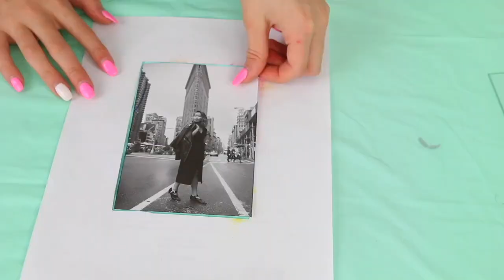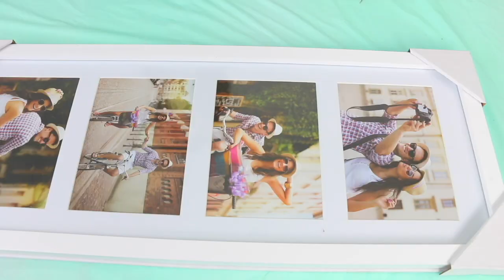4 Easy Spring Decor DIYs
Spring Room makeover time! 4 easy DIYs using Blendy Pens, Check out the Chameleon Kidz for more about the pens and for FREE downloadable art lessons and posters to color. Which is your favorite DIY? Comment 1) 'Blendy' for the framed coloring 2) 'Fusion' for the Flowered letter 3) 'Chameleon' for the succulent pots 4) 'Twist' for the Sunglasses holder.

If you do any Spring DIY's with Blendy Pens then post them on PopJam or Instagram with the artforAnnie for the chance to get a shoutout!

And see Instagram for a fun desk image I made with the Blendy Pens!

Chameleon Pens are now available in stores such as Michaels, Meijers, Target, Joann, jet, Blick art materials, AC Moore and Bed, Bath & Beyond. Check them out!